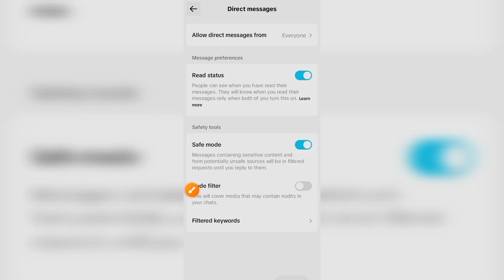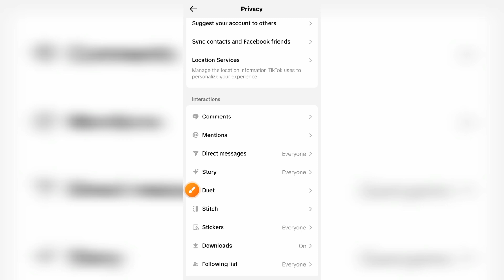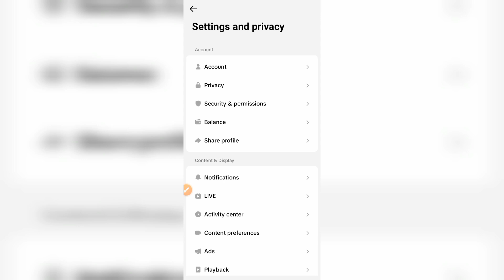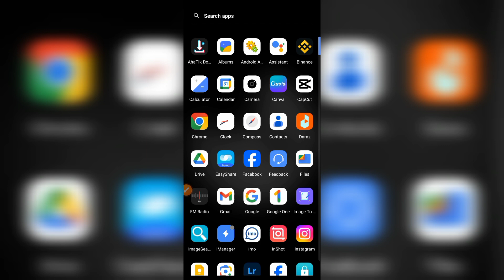TikTok message option নাই কেন? 😭 | TikTok Direct Message Option Not showing